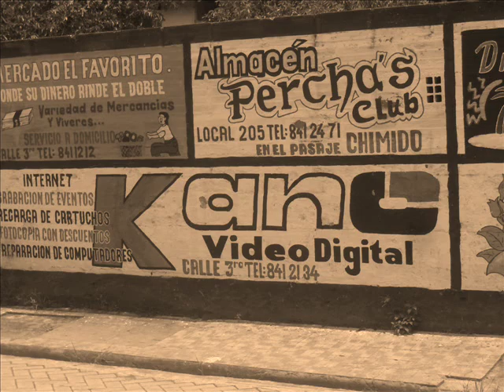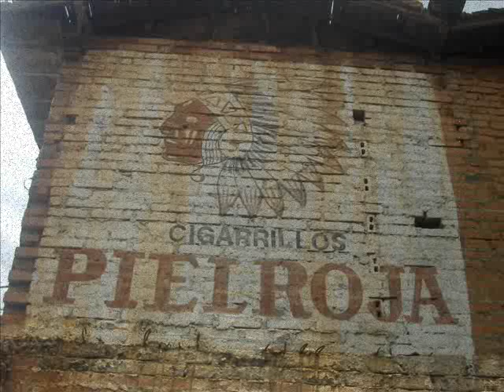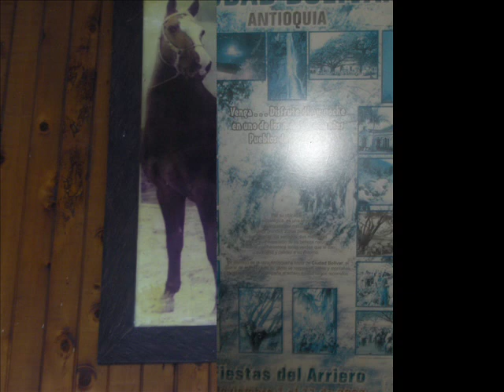notibolivar.wmv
imágenes de nuestra region, con la gente de la vida diaria, felicito a la comunidad por su empeño y dedicación